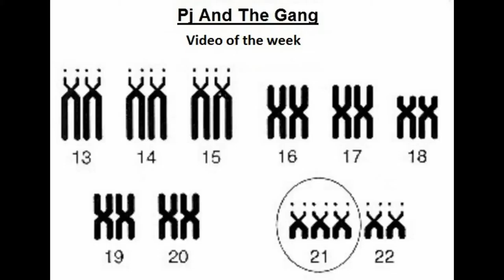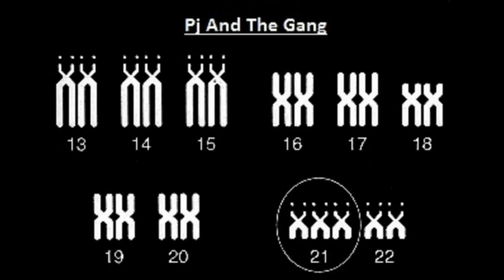53. VID Of The Week - Brazen's Box Trot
In the vid Wookiee and I are providing superior cover and yet Brazen still finds a way to die.